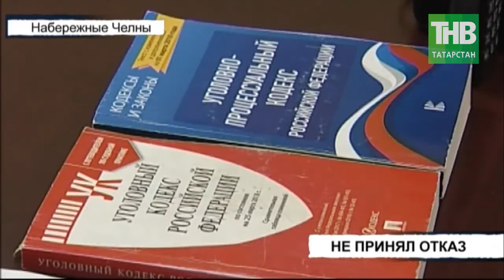Задержали мужчину, подозреваемого в покушении на убийство девочки * Набережные Челны | ТНВ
В Набережных Челнах задержали 32-летнего мужчину, подозреваемого в покушении на убийство 16-летней девочки. Это произошло ночью на улице Гидростроителей.
Как установили следователи, пьяный челнинец подошёл к подростку и предложил познакомиться. После отказа предполагаемый злоумышленник начал угрожать девочке убийством, и стал её душить. Крик потерпевшей услышали её друзья, с которыми она только попрощалась. Компания погналась за душителем. Однако мужчина успел убежать к себе домой, где заперся в собственной квартире.

Координаты:
☎ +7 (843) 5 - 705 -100